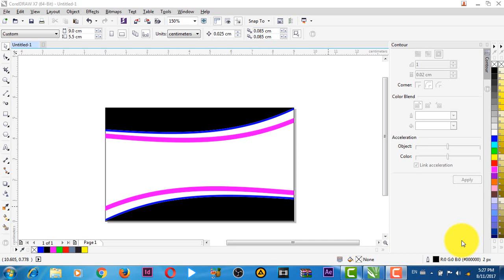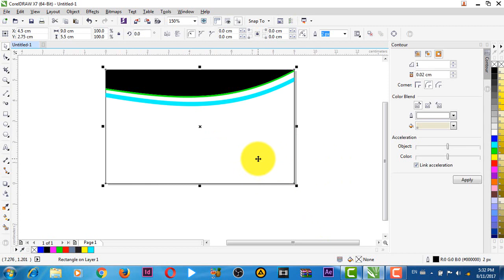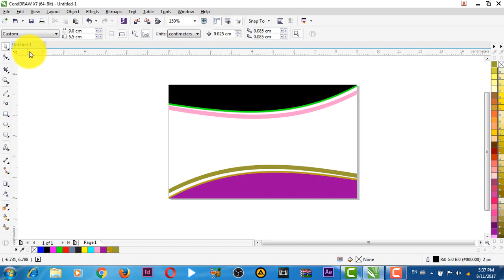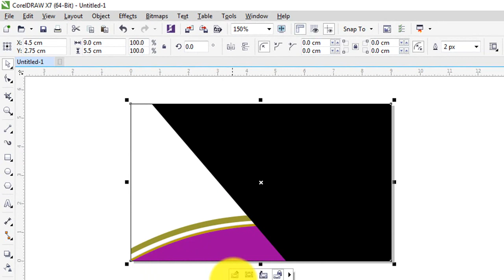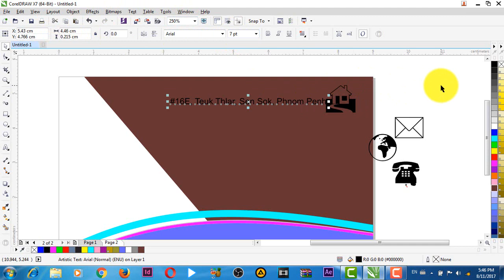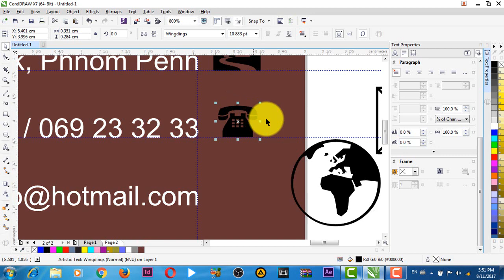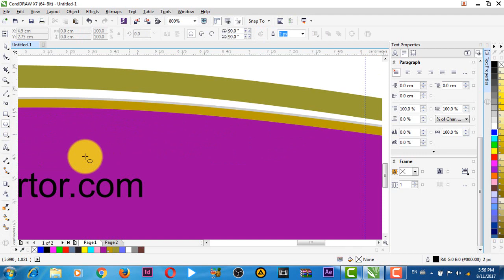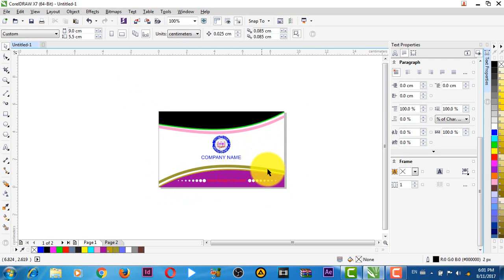របៀបធ្វើនាមប័ណ្ណ | How to design namecard in Coreldraw x7, Speak Khmer #4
Hello Guys ! In this video will show you all how to design or make Business Card, Namecard using Coreldraw X7 with easy easy step speak khmer. I hope this tutorial is the important one for learner who want to make their own business Card or anythings with CorelDraw. CorelDraw is the popular one of all designing program, because there are lots of functions and it's easy to learn.